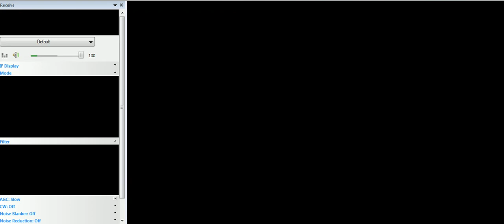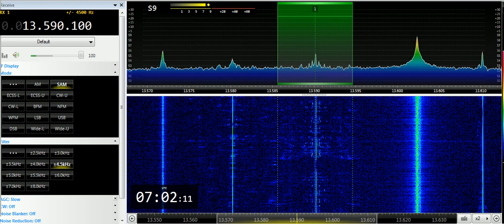01 04 2019 Dandal Kura Radio International in Kanuri to CeAf 0700 on 13590 Nauen